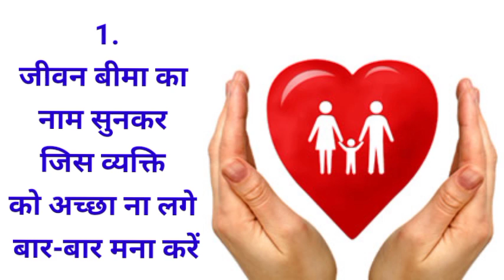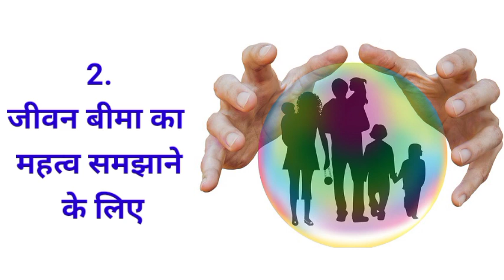how to sell lic life insurance policy jeevan bima kaise beche | lic customer ko kaise samjhaye lic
lic customer ko kaise samjhaye | how to sell lic policy | bima bechne ka tarika | bima kaise beche | how to sell insurance policy | lic customer ko kaise samjhaye | jivan bima kaise beche

इस वीडियो में बताया गया है कि एलआईसी पॉलिसी कस्टमर को किस तरह से समझाना चाहिए, जिससे कि वह आसानी से हमसे एलआईसी पॉलिसी खरीद ले |